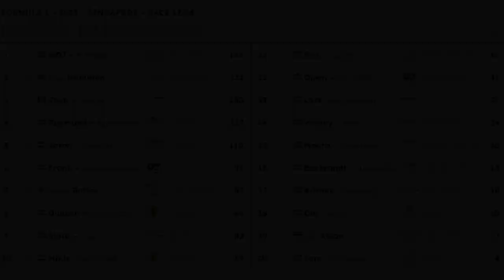F1 2023 | Singapore | Race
🔻Settings🔻
Inclusief beelden van Joep & MDJ
Seizoen 8 Race 17/23 Race
F1 2022 | Singapore Grand Prix | Marina Bay Street Circuit

Vrijdag 1 Instellingen:
Settings (Multiplayer - Social Play - Create Custom Game - Invite Only):

Lobby options:
🔼 Race Style: Expert
Maximum players: 22
Session Privacy: Invite Only
Car Category: F1 2022
Car Setup: Full
Car Performance: Equal

Assists Restrictions:
Everything: On / High / Full / Automatic

Assists:
Joep: 2D Corners Only Dynamic Racing Line

MDJ: Medium Traction Control, 2D Corners Only Dynamic Racing Line & Manual Gearbox

Weekend Structure:
Weekend Structure: Standard (Some circuits: Sprint & Race)
Practice Format: Off
Qualifying Format: Full
Session Length: Long
Starting Grid: Qualifying (If extra grid penalties are given: Restart lobby (Qualyfing Format: off) and manually adjust the grid (Grid Editor)

Weather and Time of Day:
Quick Weather: Dynamic
Session Start Time: Realistic
Forecast Accuracy: Approximate

Rules & Flags:
Rules and Flags: On
Corner Cutting Stringency: Strict for Qualyfing and Regular for Race
Parc Fermé Rules: On
Pit Stop Experience: Immersive
Safety Car: Increased
Safety Car Experience: Immersive
Formation Lap: On
Formation Lap Experience: Immersive

Simulation Settings:
AI Difficulty: 50
Surface Type: Realistic
Recovery Mode: None
Car Damage: Reduced
Car Damage Rate: Reduced
Low Fuel Mode: Hard
Race Starts: Manual
Collisions: On
Ghosting: Off
Tyre Temperature: Surface & Carcass
Pit Lane Tyre Sim: Off
Unsafe Pit Release: Off

Add/Remove AI:
AI: Add All AI Drivers. Preferably: Norris, Ocon, Tsunoda, Stroll, Albon and Bottas

Save & Load Settings:
Save the settings for the next time :)

Extra Settings:
- De race wordt ingepland op een zondagavond wanneer de meeste mensen kunnen (ook als Joep niet kan).
- Afwezige spelers kunnen geen punten scoren en de vervangende AI kan alleen punten scoren. voor de constructeurs
- Te laat opsturen van de beelden levert een 5 plaatsen gridstraf op. Dit geldt voor elke race totdat de beelden opgestuurd worden. (Voorbeeld: Mauro moet 1 race op 8 april opsturen en is te laat. Waarna hij het bijvoorbeeld 15 april moet opsturen en weer te laat is. Waarna hij het 22 april moet opsturen en op tijd is :O. Dan krijgt hij twee keer een 5 plaatsen gridstraf, die hij de eerstvolgende race in lost.)
- Volledige kwalificatie (Q1, Q2 en Q3)
- Nooit opnieuw starten, tenzij iemand vroeg disconnect
- Fraude inhaalpraktijken bij safety car = diskwalificatie & 20 plaatsen gridstraf
- Nooit expres crashen of een safety car veroorzaken. Rijd dan dit pitstraat in en selecteer "Retire from session"
- Bij eerste plek moeten de volgende race minimaal 3 assists moeilijker worden gezet.
- Bij de tweede plek moeten de volgende race minimaal 2 assists moeilijker worden gezet.
- Bij de derde plek moet de volgende race minimaal 1 assist moeilijker worden gezet.
- Bij een finish buiten de top 10 drie races achter elkaar, mag maximaal 1 assist makkelijker worden gezet.
- Als we in een race boven de cpu's eindigen gaat de AI 1 omhoog.
- De sprint races worden bij dezelfde races gehouden als in het echte F1 seizoen. De sprint race heeft geen invloed op de verandering van assists.

Opnamedatum 16/7/2023

⏱️Timestamps⏱️
00:00 Race
06:45 Driver of the Day
06:52 Uitslagen Deel 1/2
06:57 Uitslagen Deel 2/2
07:02 Stand
07:07 Constructeurs